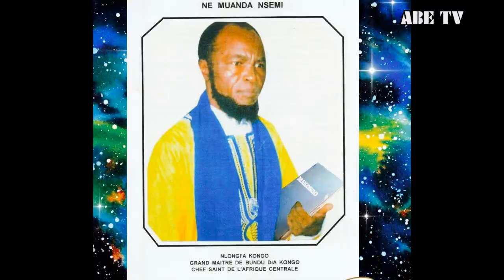AFFAIRE PRISON YA MAKALA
NE MUANA NSEMI ABUKI PRISON